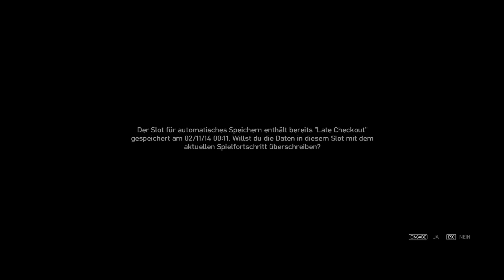Let's Play GTA IV Part 85: Meistgesuchte 29-30 [Half-Blind/100%]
"Menschenjagd" mit Schwierigkeiten

Absolvierte Missionen:
Nebenmission:
Stevies Autoklau-SMS: Patriot
Meistgesuchte 29-30